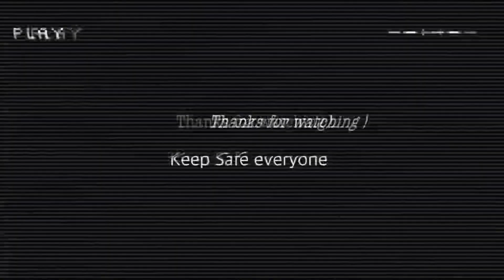QUARANTINE LIFE | EXTENDED VACATION SA PINAS? 😱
Hello Hello ! I’m Back 😊 After 6 months finally nakapag upload din.

Nothing Special sa video na to. Hihihi